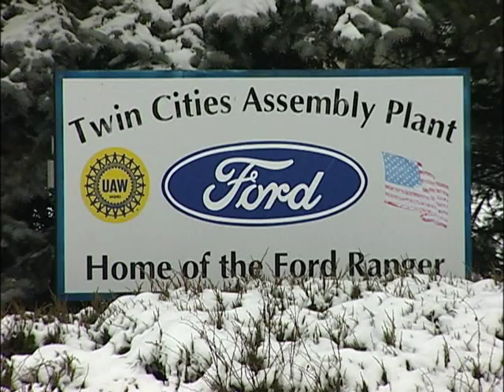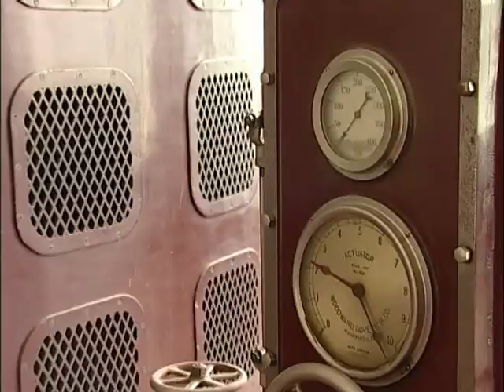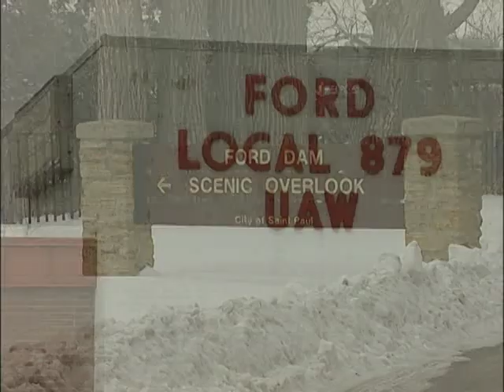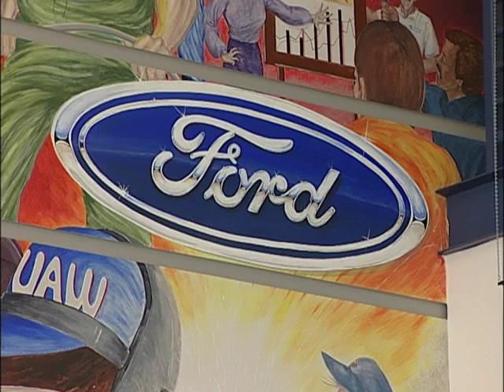Saint Paul History: Ford Assembly Plant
When it closed in 2011, the Twin Cities Assembly Plant was the oldest Ford plant still operating.